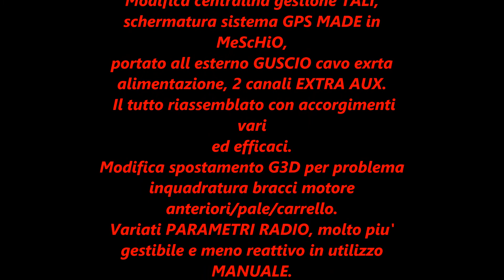Walkera TALI H500 BY MeScHiO MACCHINA PERFETTA!!!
Walkera TALI H500 BY MeScHiO
Modifiche apportate:
totalmente smontato, rinforzati telaio,
eliminate le vibrazioni motore/pale,
verificato/rifatto tutte le saldature
ESC/MOTORI ECC...
Modifica centralina gestione TALI,
schermatura sistema GPS MADE in MeScHiO,
portato all esterno GUSCIO cavo exrta
alimentazione, 2 canali EXTRA AUX.
 Il tutto riassemblato con accorgimenti vari
ed efficaci.
Modifica spostamento G3D per problema
inquadratura bracci motore
anteriori/pale/carrello.
Variati PARAMETRI RADIO, molto piu'
gestibile e meno reattivo in utilizzo
MANUALE.
Insomma... TANTAROBBA!!!
Buon volo a TUTTI!!!
Tali H500 BY MeScHiO ; )